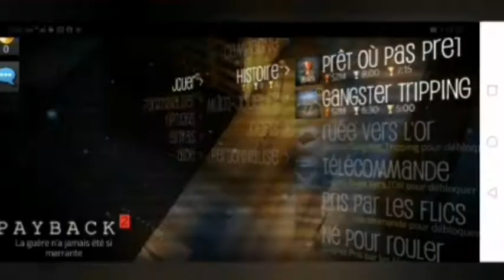Payback2 mission 2 《 Gangstar Triping》 2/6 gamplay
"[Payback 2] manages to create a sense of overblown fun that permeates everything from straightforward races to capture the flag-inspired heists ... an immensely entertaining experience" - pocketgamer.co.uk

Featured as one of the best games of the week by The Guardian

"There’s a ton of stuff to do which is what gives Payback 2 such an interesting atmosphere" - Super Game Droid

Android Authority's Indie App of the Day

DESCRIPTION:
Payback 2 includes everything from tank battles to high speed helicopter races to huge gang battles - but you really have to try it get a feel for how much variety there is, and we're adding more all the time!

FEATURES:
• VARIED CAMPAIGN. Fifty campaign events featuring massive street brawls, rocket car races and much, much more!
• TAKE ON THE WORLD. Battle your friends or over a million other players online with the game's extensive multiplayer, leaderboard and Google Play support.
• HOURLY, DAILY AND WEEKLY CHALLENGES. Try to beat the rest of the world in the latest new events!
• ENDLESS REPLAYABILITY. Make your own events in "custom mode" using any combination of the game's seven cities, nine game modes, varied weaponry and dozens of vehicles